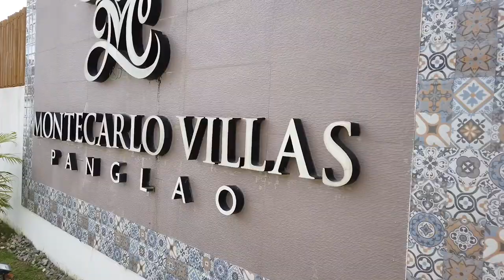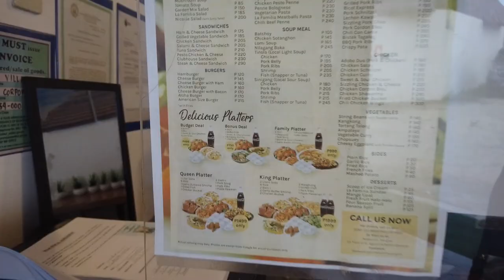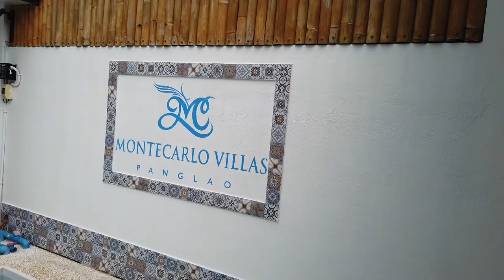ONE OF THE BEST PLACE TO RELAX|MONTECARLO VILLA TOUR|BOHOL BEST AFFORDABLE PLACE IN BOHOL